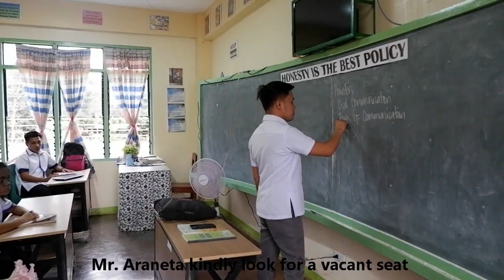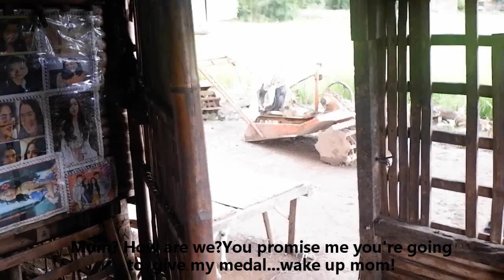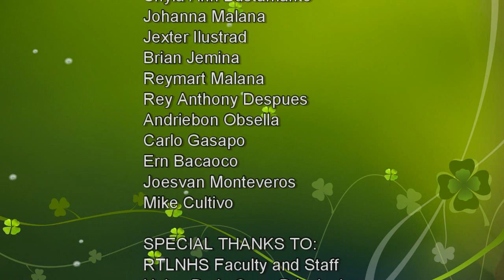LARAGWAY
Thank you RTLNHS-SHS for letting me upload this video on my channel